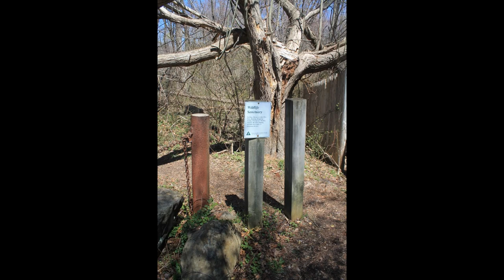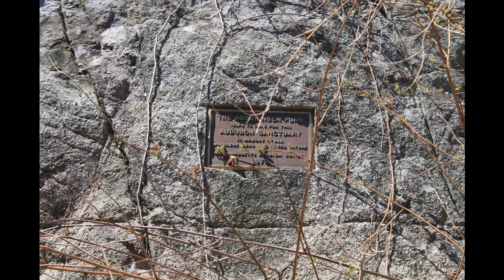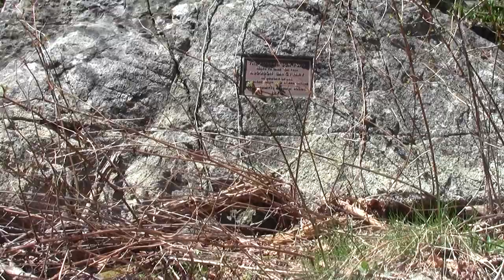Refuges and Sanctuaries Marblehead Neck Marblehead MA Part 3.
Exploration of the boardwalk trail along the pond.